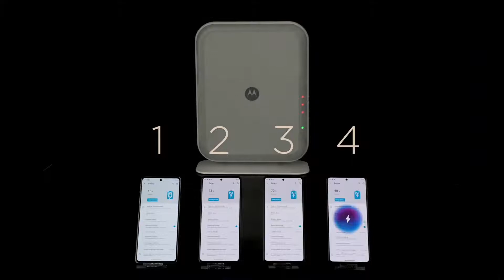Motorola Showcase 2nd Generation Of Air-Charging⚡!